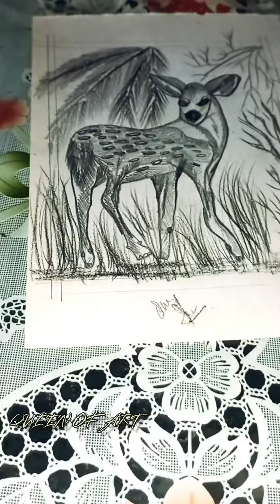How to draw&detailing😊 |Deer| 🦌 drawing || Easy&simple